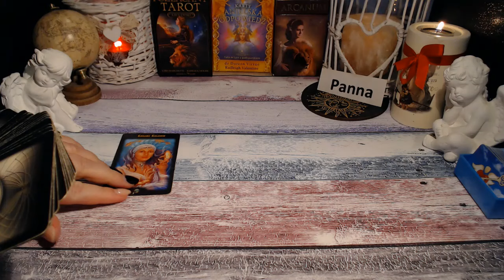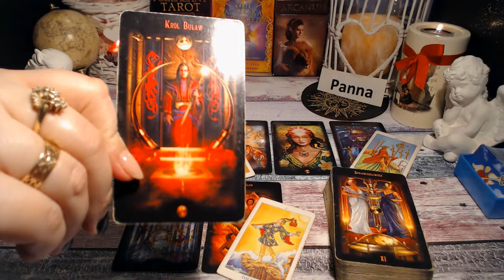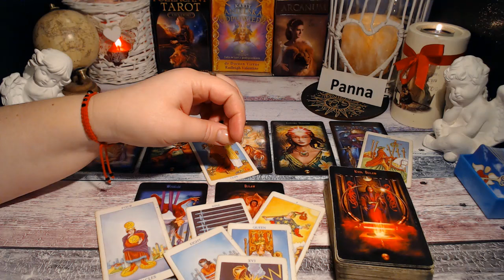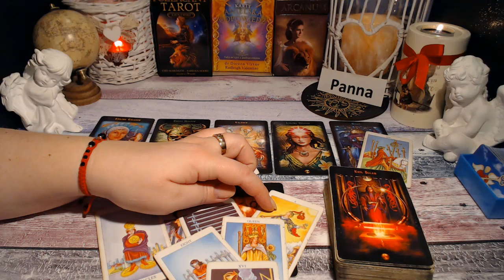♍️PANNA TAROT TYDZIEŃ 4-10 MARZEC 2024♍️